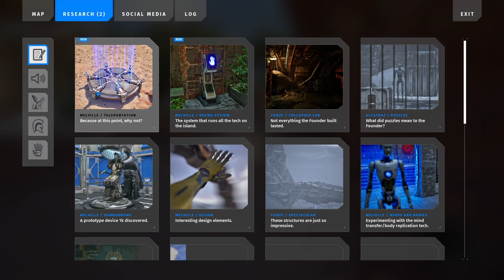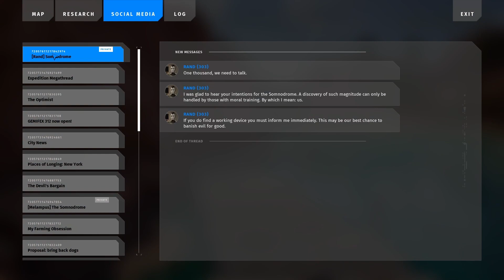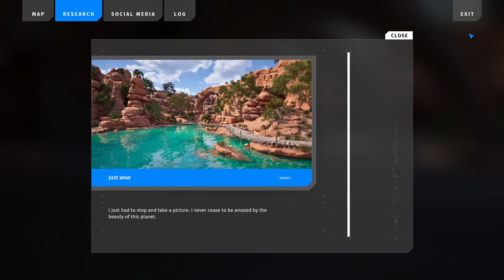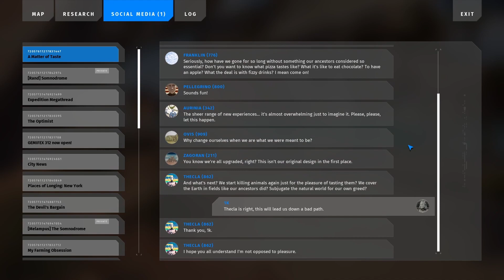The Talos Principle 2 gameplay part 10 MAP: Southern Coast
Let's play The Talos Principle 2

The Talos Principle 2 No Commentary. In this video, you can see my version of Gameplay The Talos Principle 2 part 10.

The more you discover, the more you will be confronted with questions about the nature of the cosmos and the purpose of civilization. The broken promise of a better tomorrow, the fear of repeating humankind’s mistakes, faith in reason or renouncing humanity altogether - the choices you make and the sides you take will determine the course of events.
A New Generation of Puzzles
Solve a wide array of puzzles with varying difficulty levels, including clever metapuzzles and highly challenging Gold puzzles. Finish the game without solving every puzzle, or pursue the rewards of complete mastery. A variety of new abilities, such as gravity manipulation and mind transference, join the established mechanics of the original Talos Principle, creating a fresh but familiar experience.
A Philosophical Odyssey
Take the next step forward in the story of The Talos Principle in a thought-provoking, character-driven interactive story with multiple endings penned by returning writers Jonas Kyratzes (The Eternal Cylinder, Clash: Artifacts of Chaos) and Tom Jubert (The Swapper, Subnautica), joined by Verena Kyratzes (The Hand of Merlin, Serious Sam 4).
Explore more than a dozen all-new environments, from a city on the brink of a paradigm shift to the varied landscapes of a mysterious island that holds the keys to the future. Take a break from puzzle-solving to discover long-buried secrets and strands of forgotten history.
The Melodies of Creation
Immerse yourself in the rich, bittersweet world of The Talos Principle with a stunning soundtrack by master composer Damjan Mravunac (Serious Sam, The Talos Principle), with a guest appearance by Chris Christodoulou (Risk of Rain 1 and 2).